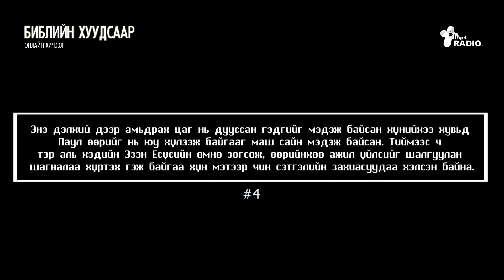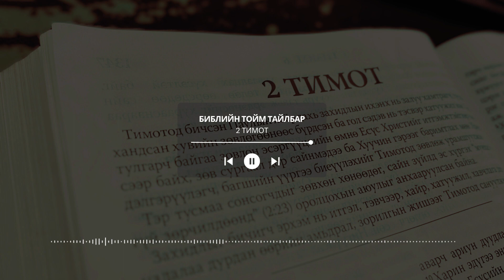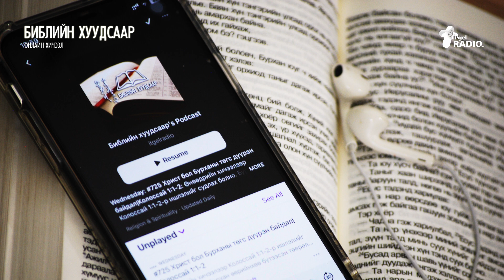БИБЛИЙН ТОЙМ ТАЙЛБАР| 2Тимот 4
Энэ дэлхий дээр амьдрах цаг нь дууссан гэдгийг мэдэж байсан хүнийхээ хувьд Паул өөрийг нь юу хүлээж байгааг маш сайн мэдэж байсан. Тиймээс ч тэр аль хэдийн Эзэн Есүсийн өмнө зогсож, өөрийнхөө ажил үйлсийг шалгуулан шагналаа хүртэх гэж байгаа хүн мэтээр чин сэтгэлийн захиасуудаа хэлсэн байна.
2Тимот 4 бүлгээр бэлтгэсэн хичээлийг эндээс сонсоорой.